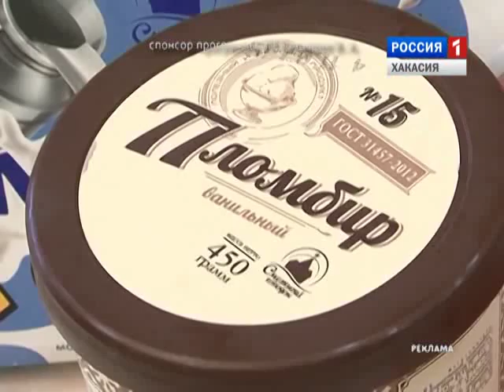Муж на кухне 22 08 2015